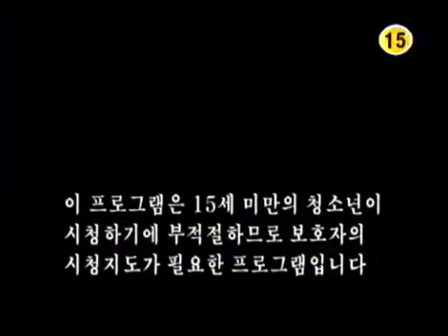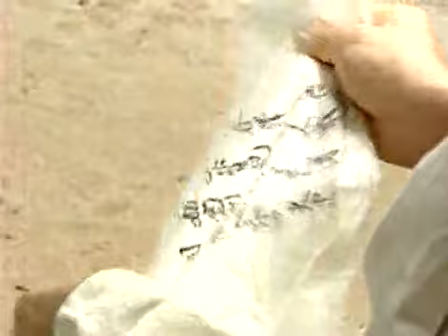장희빈 - Jang Hee-bin 20030924 #001